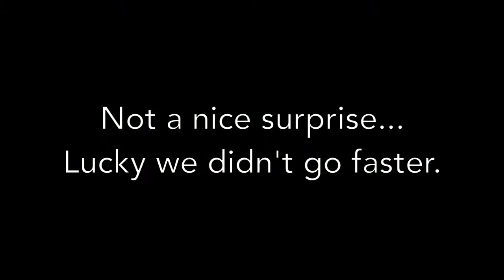Meet the deer / Setkání se srnkou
Today we met with deer on the road. Luckily we didn't go fast... It felt much closer in reality than it looks on the camera.

Dneska jsme potkali na silnici srnku. Naštěstí jsme nejli moc rychle... Na kameře vypadá nějak dál než to vypadalo v reálu...